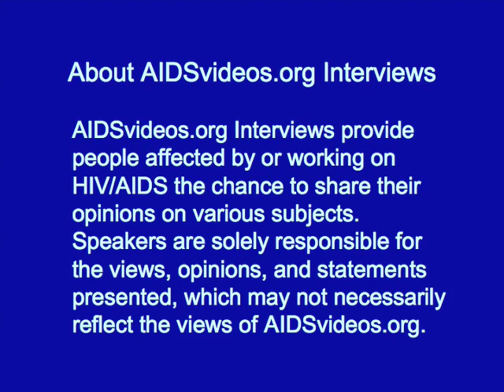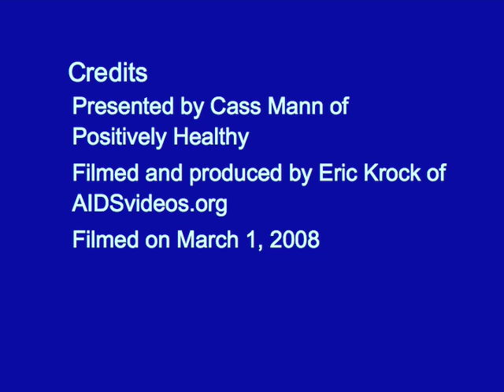Avoid the Unconscious Lifestyle! Wake Up!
From his HIV diagnosis in 1985 until his death in April of 2009, Cass Mann was one of the world's longest-term HIV-positive survivors. He founded Positively Healthy, the UK's only HIV/AIDS charity staffed exclusively by openly gay men, which provided HIV services including education, support, and peer counselling. These videos now archive his wisdom and insight for future generations. Eastern philosophers say that 99% of humanity is unconscious. If your world is your club, back room, dark room, adult videos, and Internet sex-on-demand, you're leading an unconscious lifestyle, and this unconsciousness will kill you. To the world at large, the "Gay" identity is AIDS identity--a hedonistic and narcissistic identity. But if you wake up, you realize that there's more to life than your sexual orientation. . [Do you want to help prevent the spread of HIV/AIDS? Are you fluent in a language other than English? Then volunteer to translate our videos into other languages! to to learn how you can help!!! To view a copy of this license,